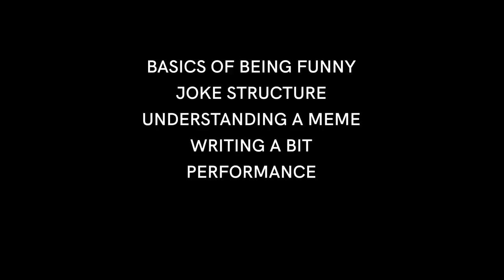Learn Comedy on FrontRow with Biswa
What does it take to deliver the perfect joke? How do you structure it? What's it like to be a full-time standup comedian? How can you navigate around the comedy circuit? Learn all this and more in my comedy course, only on FrontRow

Aam aadmi bana master ji. Join me on FrontRow as I  spill the beans on everything I have learnt about comedy & jokes….and memes.